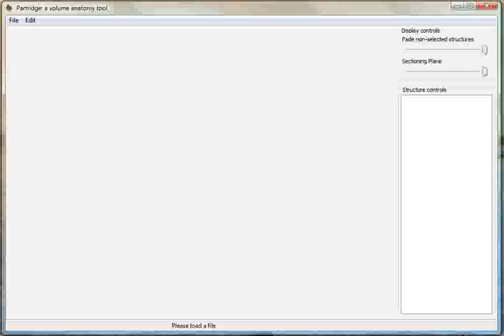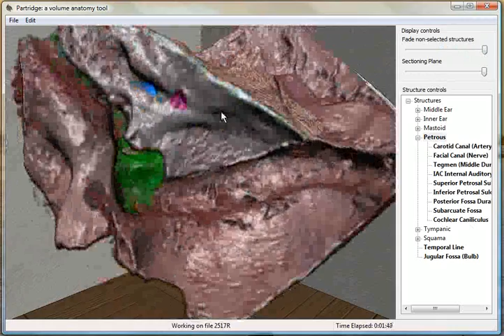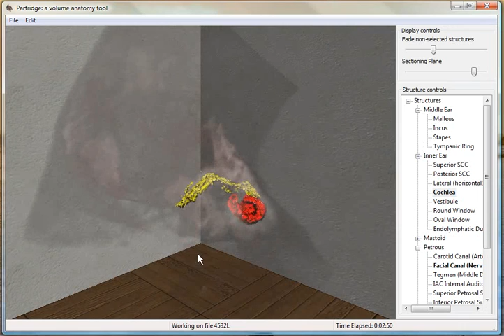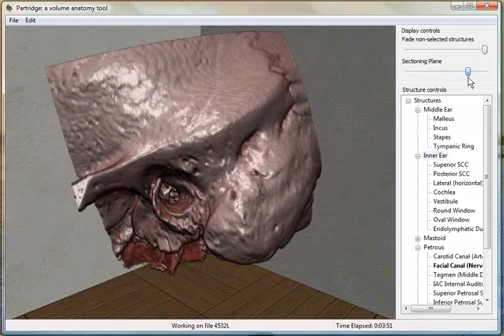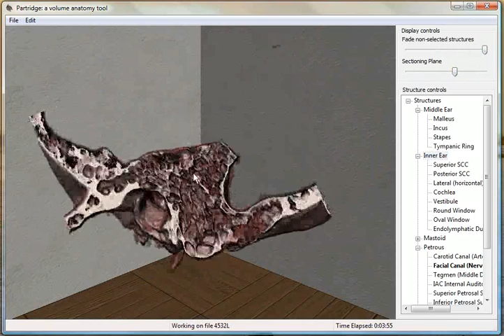Volume anatomy tutor program: Partridge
This software is designed to assist medical students and residents in learning the relationships between structures in the human temporal bone. The system is still under development, but we hope to provide a tool that will help in learning this complex anatomy